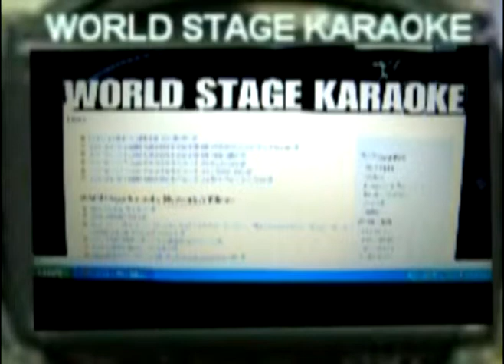WSKS TV SHOW JULY PART 2 2009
Part 2 of WSKS TV SHOW for July 2009 features 10 minutes of a 1/2 hour TV Show